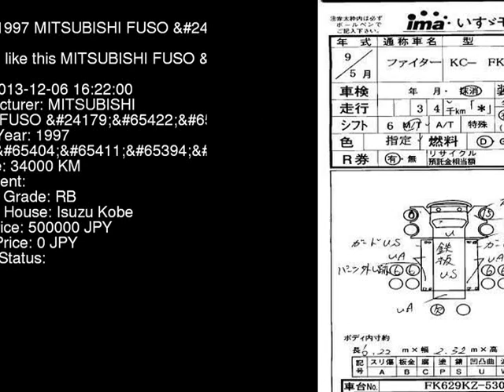1997 MITSUBISHI FUSO FK629KZ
the Authority on JDMs since 2007!  . Details on this car from auction in Japan